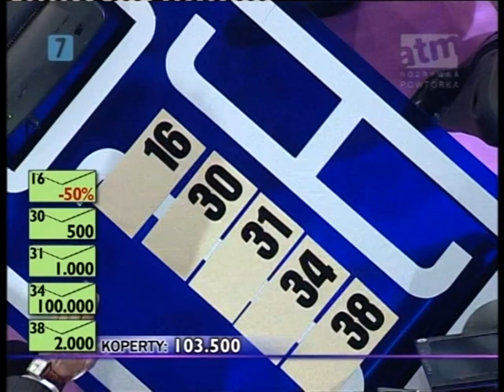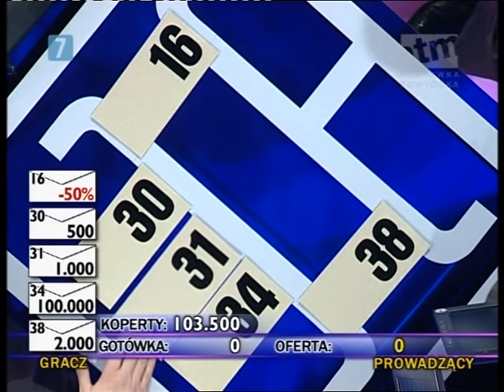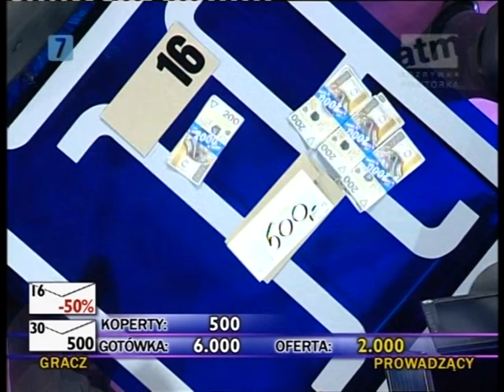Gra w ciemno [228b]